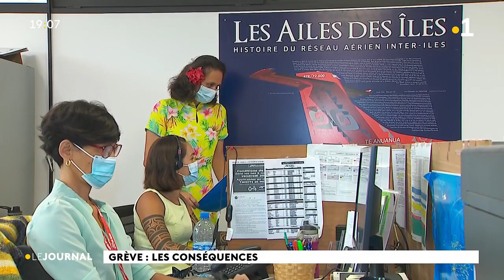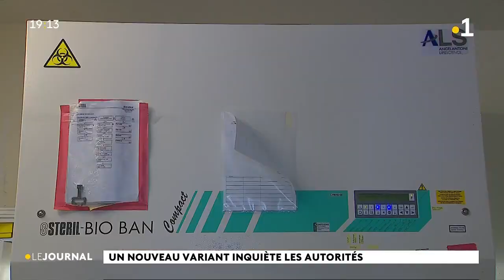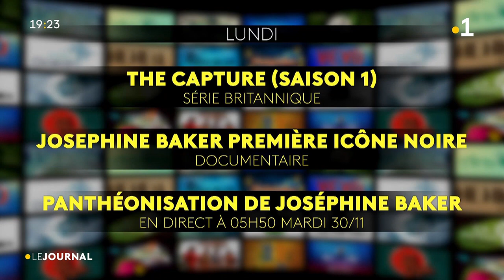Le journal du lundi 29 nov 2021